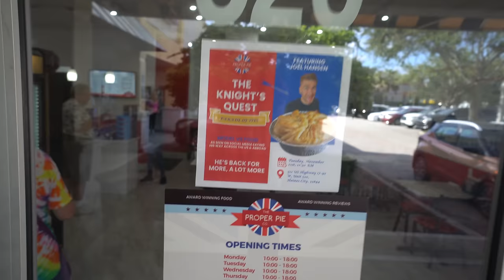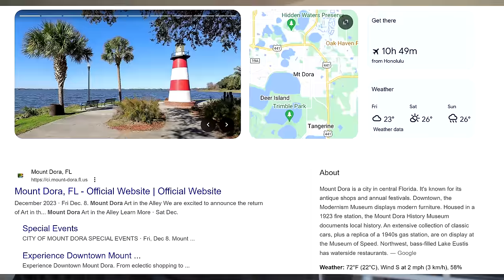RESTARANT MADE THE CHALLENGE BIGGER & OFFERED $500 IF I BEAT IT | JOEL HANSEN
They tried to convince me to eat even more food… Today we are at the proper pie company in Haines city, Florida, taking on an English food challenge! This British pie challenge called the nights quest, had a 60 minute time limit and featured practically the whole menu of their meat, pies, including steak, chicken, turkey, pulled pork, and a variety of other curries and vegetable pies! We were in the quest to get the approximately $100 meal for free, however, things got a little weird when the owner wanted me to eat an even bigger challenge… Tune in to see what happens!

Great people, great food. Thanks to the proper pie company

SEND ME STUFF :
Joel Hansen
RPO DUNDURN
HAMILTON ON L8P 0B5
CANADA

"EAT TWO MORE FOR $500 CASH" The IMPOSSIBLE BRITISH PIE CHALLENGE | Joel Hansen

RESTAURANT OFFERS $500 TO BEAT THEIR "HARDEST FOOD CHALLENGE" | Joel Hansen

RESTAURANT OFFERS $500 TO BEAT THEIR "BIGGER THAN NORMAL FOOD CHALLENGE" | Joel Hansen

RESTAURANT OFFERS $500 TO BEAT THEIR "BIGGEST FOOD CHALLENGE" | Joel Hansen

RESTAURANT OFFERS A "BIGGER THAN NORMAL" FOOD CHALLENGE & $500 CASH | Joel Hansen